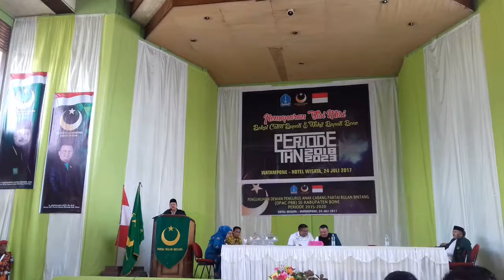Ketua DPW PBB Sulsel : DPC PBB Hanya Bisa Stor 1 Nama Usungan Pilkada 2018